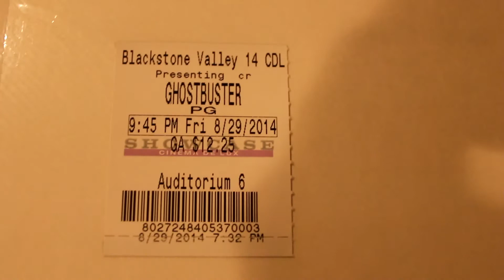My Movie Ticket Stub Collection Part 2 (100 Movie stubs)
This part 2 video of my movie ticket stub collection.  This is a much shorter video but I decided it would be a great time to make one to celebrate collecting 100 movie ticket stubs.